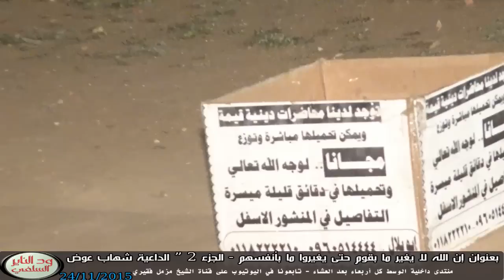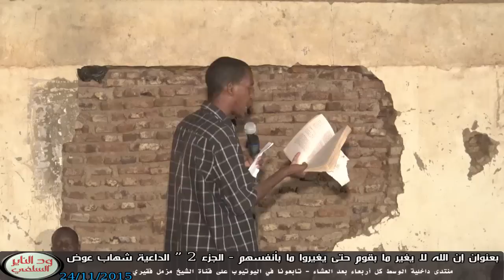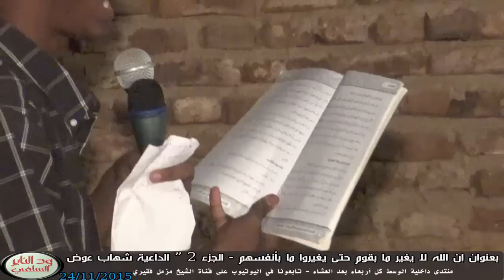منتدى الوسط ( ان الله لا يغير مابقوم حتى يغيروا ما بانفسهم)جزء 2 - الشيخ شهاب عوض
منتدى داخلية الوسط للمناظرات والحوارات كل اربعا بعد العشاء
توضيح لما اندرس من معالم المنهج السلفي القويم